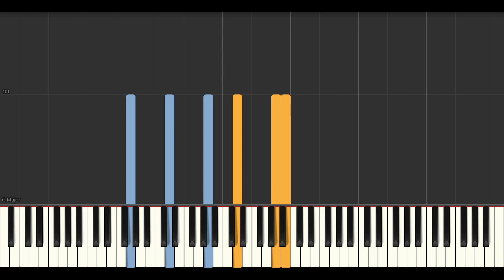이루마 (YIRUMA) - Letter【Piano Tutorial】